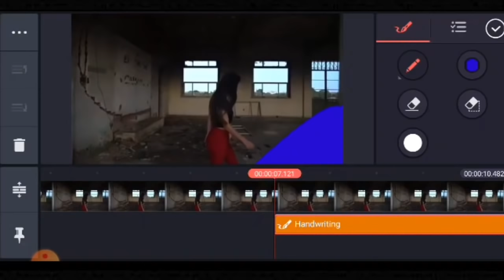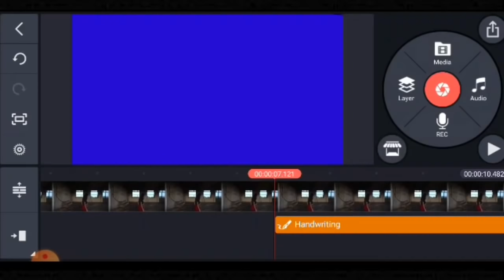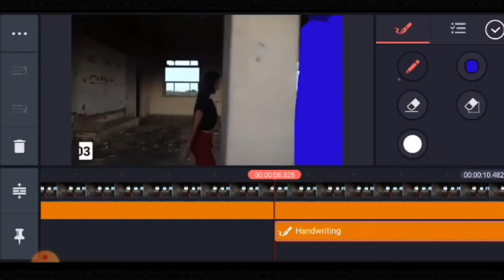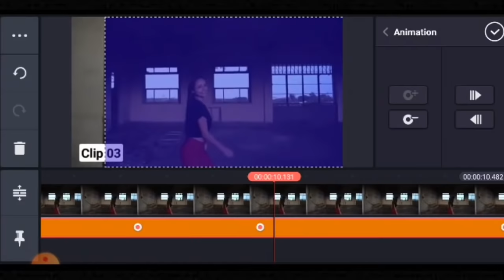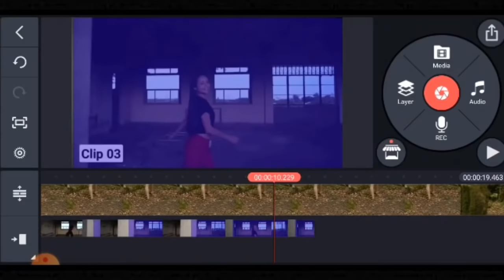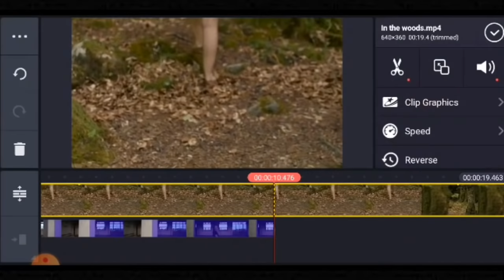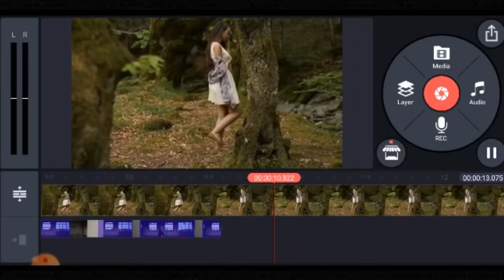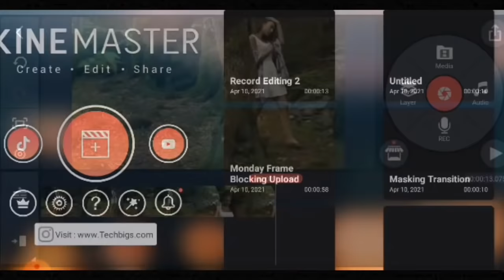Cinematic Frame Blocking Using Kine Master | Gerald Gomez Tv